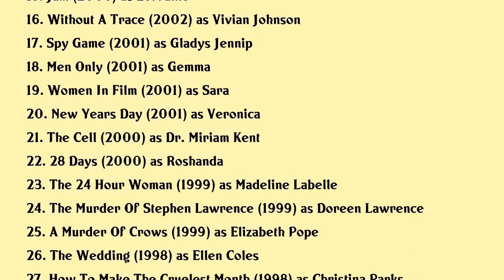Marianne Jean-Baptiste Movies list Marianne Jean-Baptiste| Filmography of Marianne Jean-Baptiste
Marianne Jean-Baptiste Full Movies List Filmography of Marianne Jean-Baptiste

Latest movies of Marianne Jean-Baptiste are:

1. Fatman
2. Boxing Day
3. Peter Rabbit
4. In Fabric
5. Robocop
6. Edge Of Tomorrow
7. The Moment
8. Wont Back Down
9. Violet Daisy
10. 360
11. Portraits In Dramatic Time
12. Takers
13. Secrets In The Walls
14. City Of Ember
15. Jam
16. Without A Trace
17. Spy Game
18. Men Only
19. Women In Film
20. New Years Day

Complete list of movies acted by Marianne Jean-Baptiste are in this video.

Please Comment down your favorite movie of Marianne Jean-Baptiste